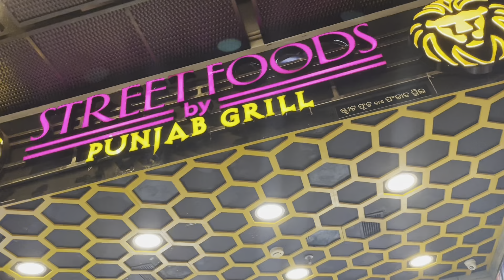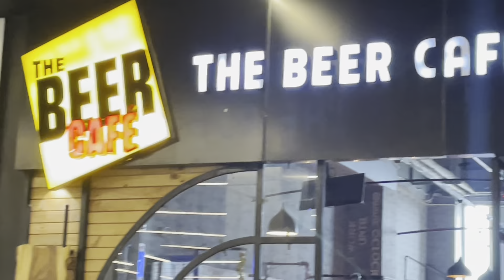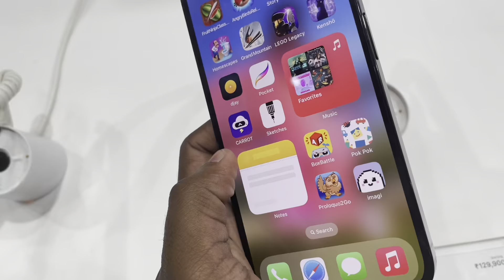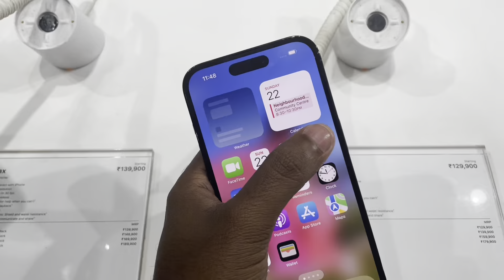Esplanade MALL 🏯Bhubaneswar \\ Bhubaneswar ka sabse Bada mall😱part 2 \\ kids zone and many more🤩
Hindi vlog

Bhubaneswar biggest mall
Vlog gone crazy🤪